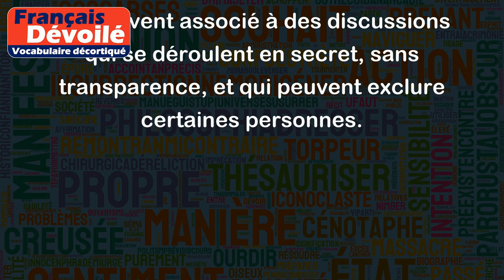Conciliabule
Le mot "conciliabule" fait référence à une conversation secrète, tenue entre un petit groupe de personnes. C'est souvent une discussion qui a lieu en cachette, en dehors des regards et des oreilles indiscrets.
Par exemple:
- Les politiciens ont souvent des conciliabules pour décider de stratégies électorales.
- Les élèves peuvent avoir des conciliabules pour préparer une farce à jouer à leur professeur.
- Les membres d'un jury peuvent avoir des conciliabules pour prendre leur décision finale.
Le terme "conciliabule" peut avoir une connotation plutôt négative, car il est souvent associé à des discussions qui se déroulent en secret, sans transparence, et qui peuvent exclure certaines personnes.